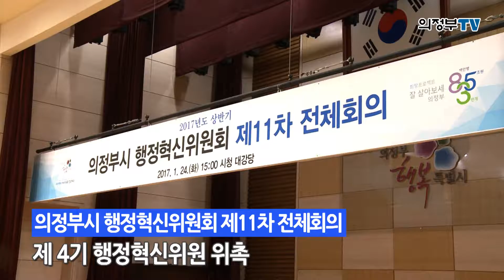의정부시, 행정혁신위원회 위촉식 전체회의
‘행정의 변화와 혁신'을 비전으로 제4기 행정혁신위원회가 출범했습니다.